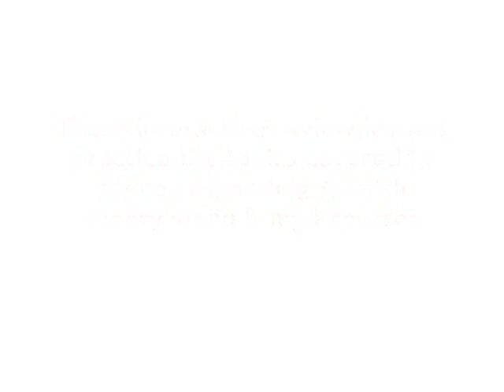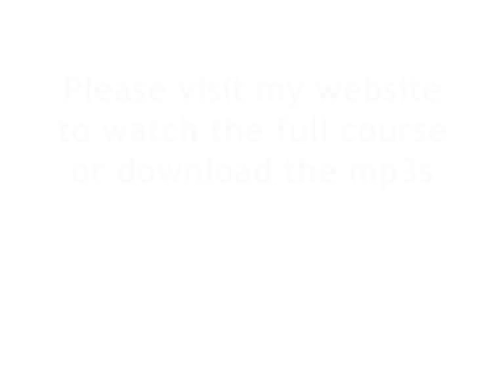Pre-Intermediate Spanish Practice Lesson 35: Making Spanish sentences in Present Continuous